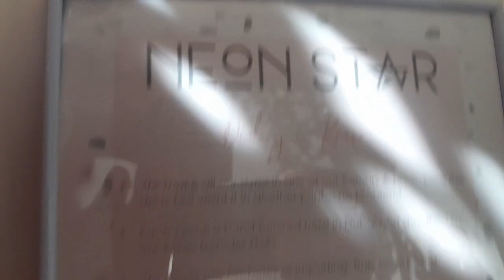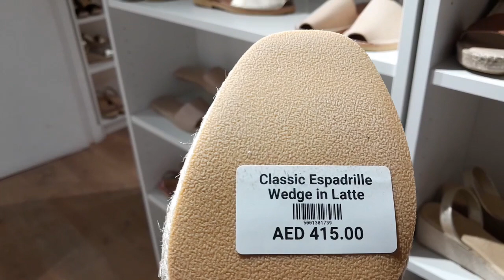bakit Si ate Girl Galit Sa Akin ?